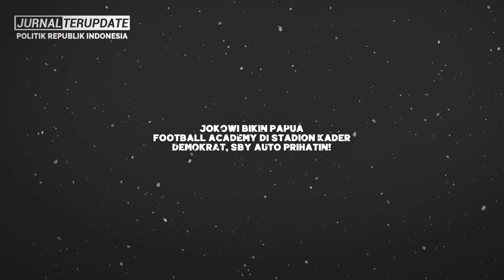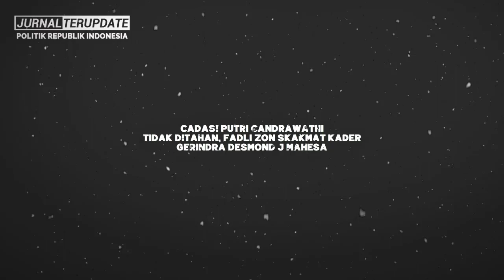JOKOWI MENANG TELAK⚡DIKANDANG MERCY, JOKOWI SUKSES BIKIN SBYE MENANGGUNG MALU SEMALU-MALUNYA💥❓